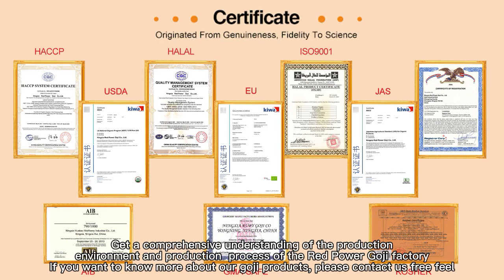Why recommend QIZITO goji berry fruit juice?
The things at the entrance are recommended to everyone with great caution.

First of all, in terms of raw materials, "Compendium of Materia Medica" records that the goji berry fruit used for medicinal purposes in the whole country is produced in Ningxia. Zhongwei, Ningxia, is the gold producing area of ​​medicinal goji berry fruit in the world. Ningxia has a large temperature difference between morning and evening, and the soil texture is good. The goji berry fruit produced is of high quality and organic. This is the best choice for making goji berry fruit juice.

And QIZITO goji berry fruit juice is the brand of Ningxia Red Power goji berry fruit industry Co., Ltd. It is the only enterprise in Zhongning with a selenium-rich production area. The company was established in 2007 with a registered capital of 43 million, endorsed by a listed company, and its products are sold all over the world. .

Every day at 4 o'clock in the afternoon, fresh goji berry fruit is manually picked, and the entire production chain is pressed with aseptic thin walls, without adding a drop of water and additives. Every day at 8:00 p.m., the factory will send it to the warehouse on time, and it will be quickly locked for 6 hours, ensuring that it will bring you the freshest experience from the field to the tip of the tongue and escort your health.

QIZITO guarantees that each bottle of puree is straight from the place of origin and is absolutely fresh. A box of 8 bottles, each bottle is 50ML, easy to carry when going out.